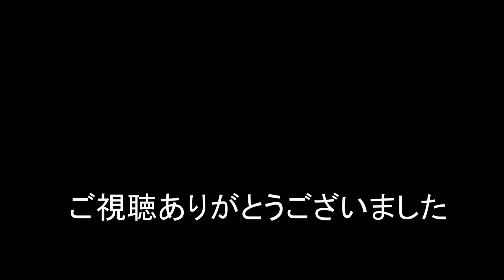JR貨物 2023/07/24 月曜日の恒例 8090レ(レール輸送 日鐵チキ18B) 1071レ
8090レ EF210-316[吹]＋日鐵チキ18B
1071レ 空コキが目立つ